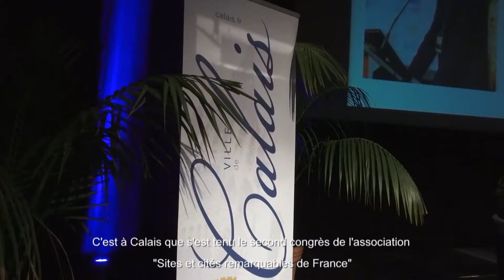Interview du Président Martin Malvy - Congrès Sites et Cités remarquables de France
Le deuxième congrès national de Sites & Cités remarquables de France, organisé avec la ville de Calais les 28 et 29 septembre derniers, a rencontré un vif succès. Rassemblant près de cinq cents participants venus de tout l’hexagone et de douze pays différents, la grande salle du Channel - Scène nationale était comble. Élus, professionnels du patrimoine et du tourisme, urbanistes, techniciens et experts ont enrichi le débat autour du thème « Des patrimoines à l’économie : Réinventons les politiques de nos territoires ! ».